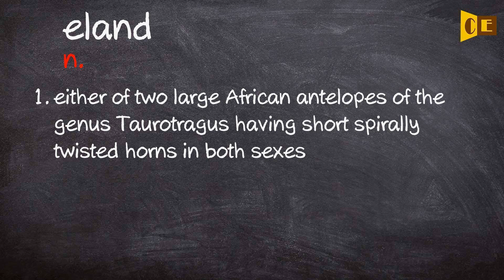Eland Pronunciation, Paraphrase, Listen & Practice